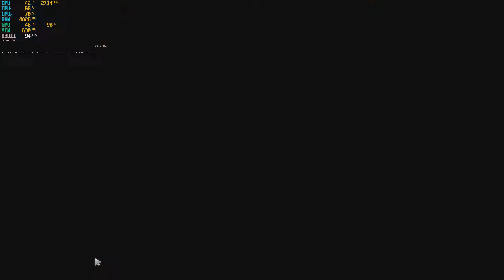Dota 2 on Pentium G630 2.7GHz GT 730 1080p Low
Intel Stock Cooler
8GB Crucial Ballistix DDR3-1600
Asus P8Z77-V LGA 1155 Motherboard
Zotac Geforce GT 730 1GB GDDR5
PNY 128GB SSD
500GB Western Digital Blue 7200 RPM